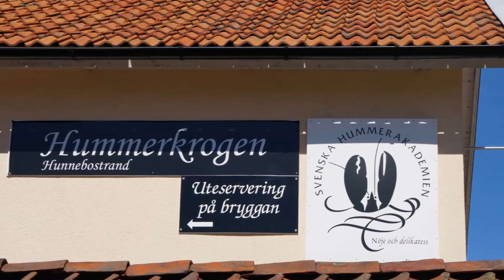Hunnebostrand den 20 april, 2013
En lördagsvandring runt det vackra och genuina kustsamhället Hunnebostrand i Bohuslän.